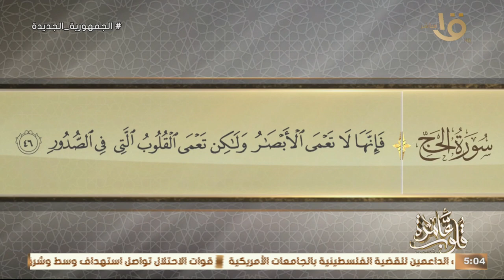التفسير الموضوعي لسورة الحج الأيات 42-46 " مصطلح السنة" مع د. نادية عمارة